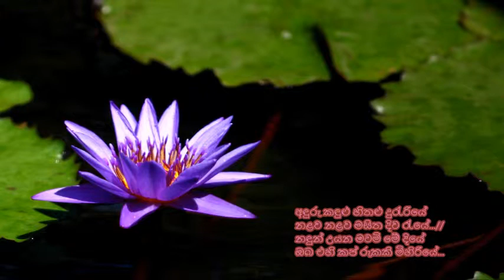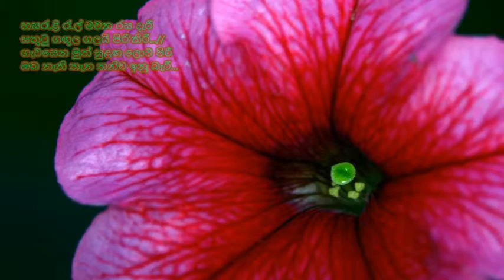Kasi Manik Palingu Mini MUthu - කාසි මැණික් පළිඟු මිණි මුතූ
කාසි මැණික් පළිඟු මිණි මුතූ
සියළු ධන ම දෙවන සිතු සිතූ
මුවින් හෙලන මියුරු රස තතූ
සවන ට ලනු මැනවි මතු මතූ...

අඳුරු කඳුළු හිතළු දුරැරියේ
නළව නළව මසිත දිව රැයේ...//
නඳුන් උයන මවමි මේ දියේ
ඔබ එහි කප් රුකකි මිහිරියේ...

හසරැළි රැල් මවන රස දැරී
සතුටු ගඟුල ගලයි පිරි'තිරී...//
ගැවසෙන මුත් සුළඟ ලොව පිරී
ඔබ නැති තැන තනිව ඉනු බැරී...

පද රචනය: ප්‍රේමකීර්ති ද අල්විස්
තනුව සහ සංගීතය: වික්ටර් දළුගම
ගායනය: ඒ. ජේ. කරීම්